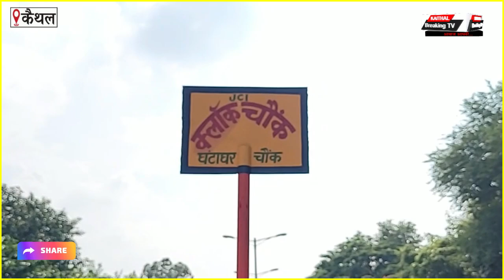सेक्टर 19-20 का चैंक, बनेगा घंटाघर चौक... |Kaithal Breaking Tv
सेक्टर 19-20 का चैंक, बनेगा घंटाघर चौक...